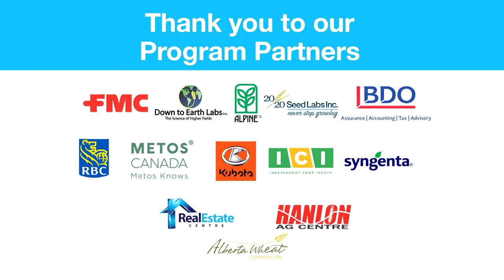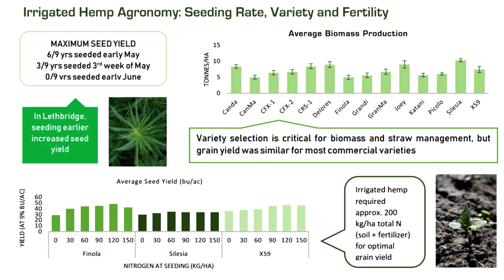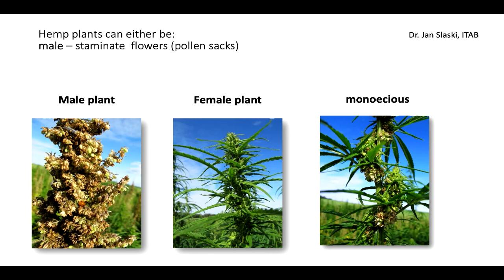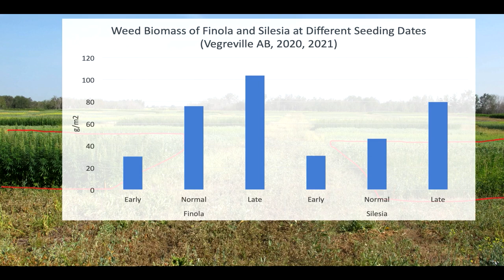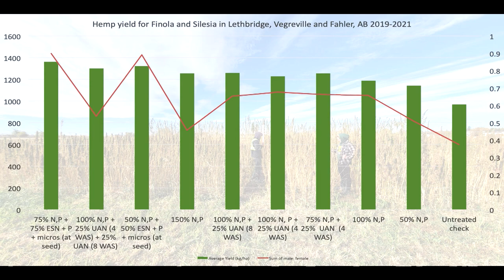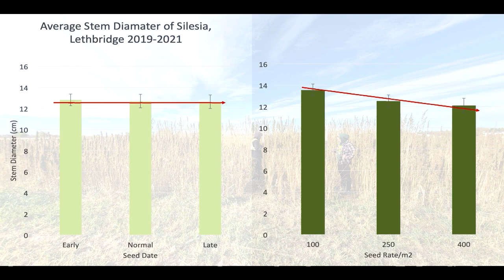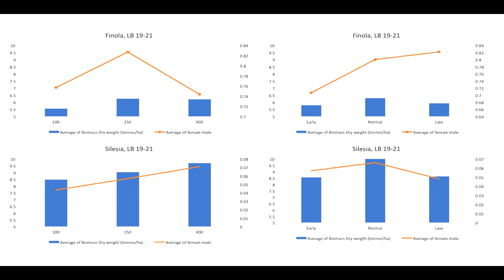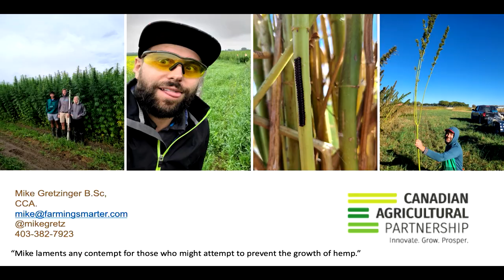Mike Gretzinger - The Hempening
In this presentation, Mike will explore some of the nuances in the trials such as unexpected rotational effects, height and biomass, and yield responses to rates, dates, and fertilizer and wrap up some of the conclusions in year 3 of 3 for the agronomy trials.